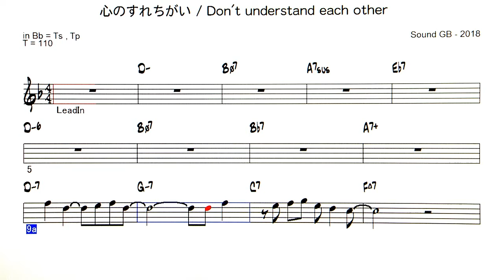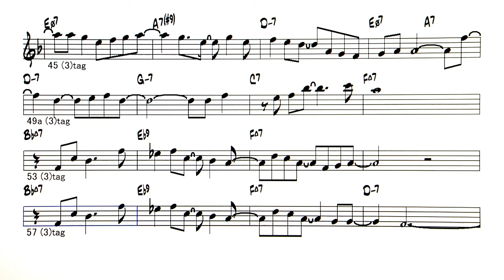JP - 心のすれちがい / Don't understand each other - ( Bb instrument )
Backing Track - 心のすれちがい / Don't understand each other  ( by                            Sound GB - 2018 )      Sound GBオリジナル曲第3弾